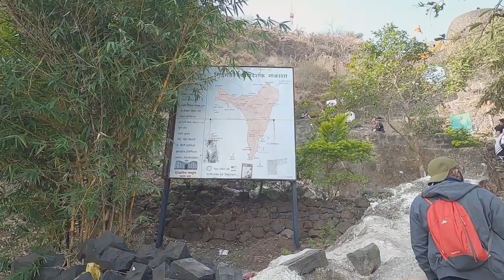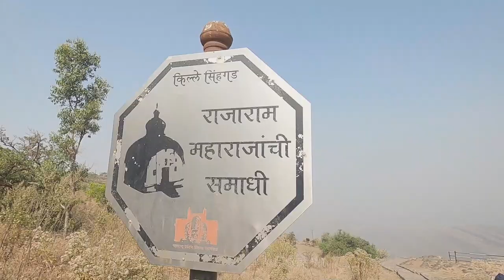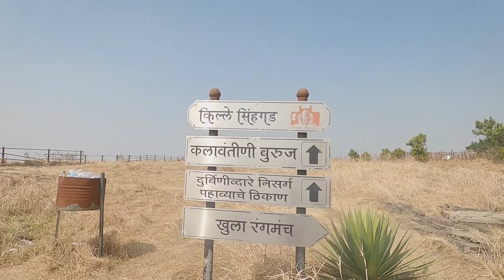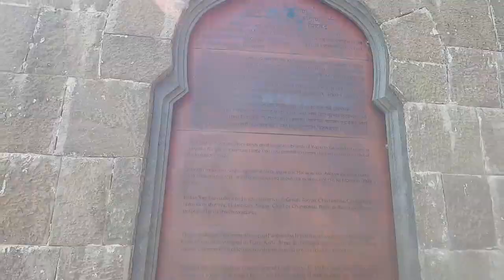Sinhagad Fort 2021|| Winter || Histoic Place in Pune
Sinhagad Fort 2021|| Winter || Places to visit around pune